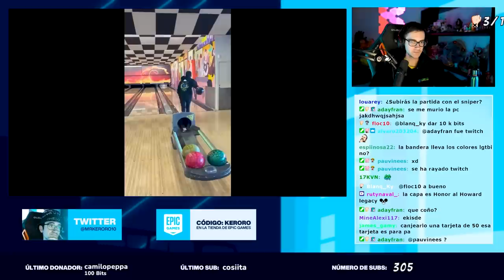8400 CORONAS EN FALL GUYS 👑